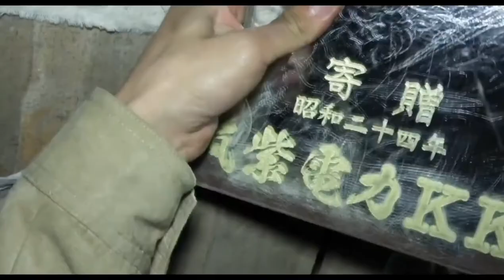HOWLING VILLAGE Official Trailer (2021)